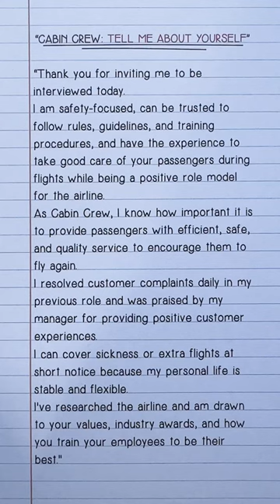CABIN CREW: TELL ME ABOUT YOURSELF INTERVIEW QUESTION AND ANSWER!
How to answer the interview question: tell me about yourself or introduce yourself for all cabin crew job interviews!